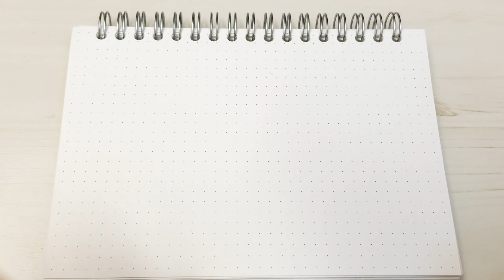海外通販購入品AliExpress//マスキングテープ・シールetc【購入品】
こんにちは！
今回は中国の通販サイトAliExpressを利用してマステやシールなど文房具を購入いたしましたのでご紹介します💗
購入の仕方については「AliExpress 購入方法」等で検索をかけると沢山出てくるかと思います☺️✨
2店舗目は Pink Travel Store
で購入いたしました💡